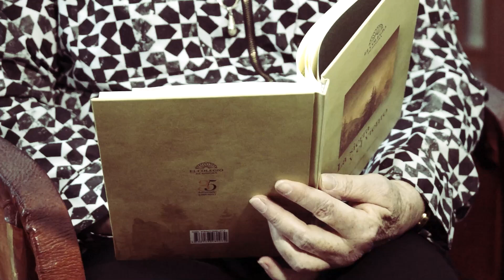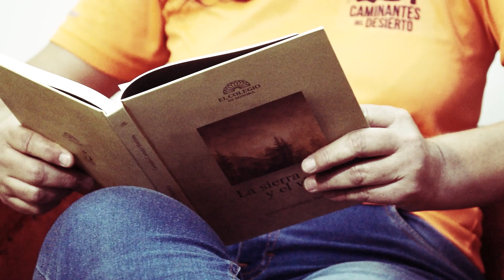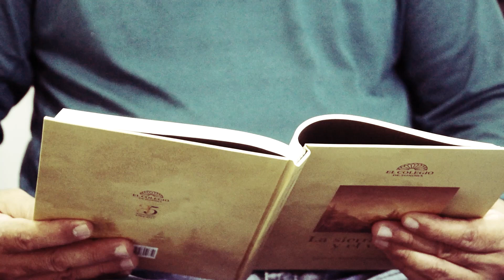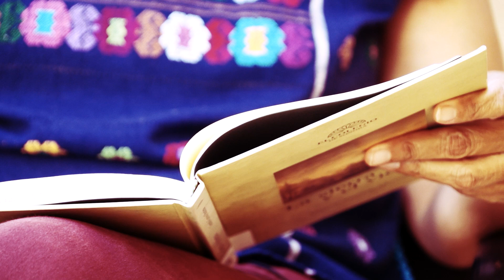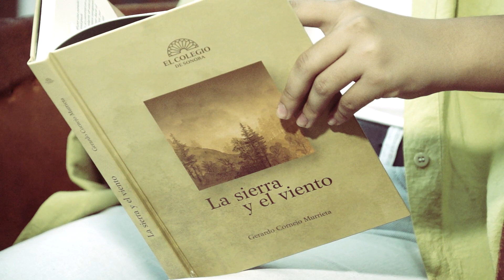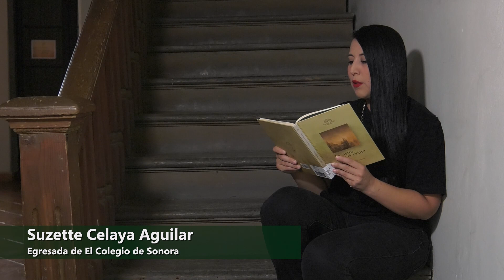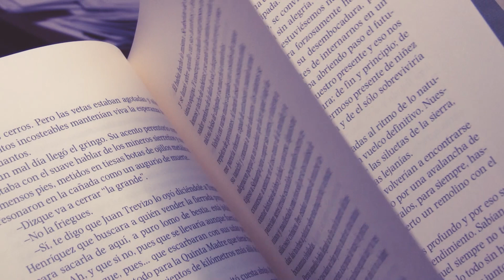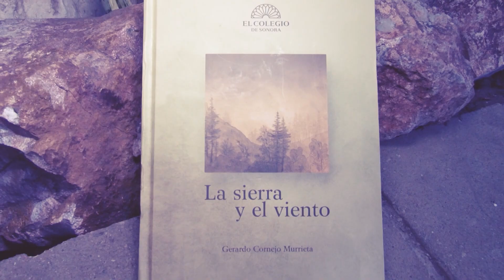Video Lectura | La Sierra y El Viento de Gerardo Cornejo | Primera Parte